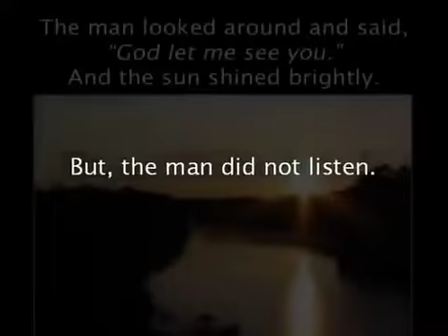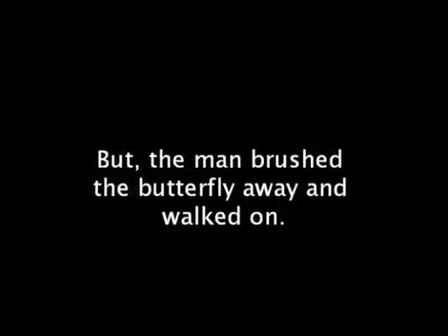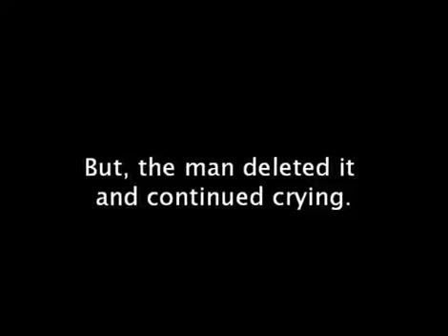God Whispers ❤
Keep watching RandomBox :-)